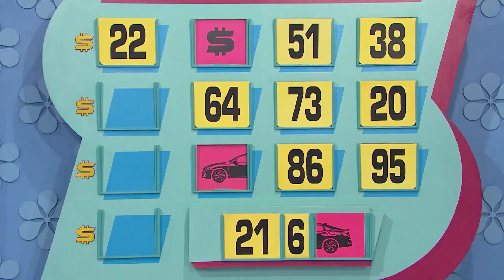TPiR (2/20/2023) S51 Presidents' Day 2023: Lonzo Hill | "Money Game" For A Kia Forte LXS!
This is Lonzo Hill playing "Money Game" for a Kia Forte LXS on "TPiR: S51 Presidents' Day 2023" since 2/20/2023!
(AKA Monday, February 20, 2023!)